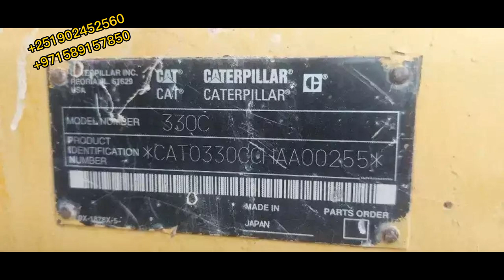በአስቸኳይ የሚሸጥ በቅናሽ ዋጋ ትራክተር እና እስካቫተር በማይታመን ዋጋ/sheger info seifu on EBS/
አዋጭ የስራ አይነቶች

የቴዲ አፍሮ እና የአቤል ሙሉጌታ ፍጥጫ "ግጥሙ የአብይ ነው" ቴዲ አፍሮ "teddy afro " Abel mulugeta"teddy
 ነውቴዲ አፍሮ "teddy afro " Abel mulugeta